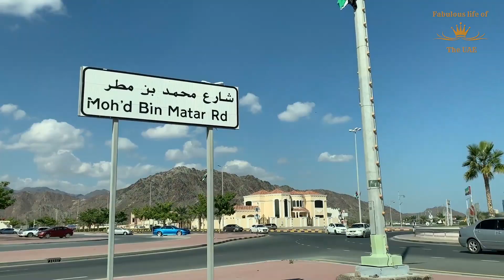Best Places to Visit in the UAE | Fabulous Life of the UAE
Welcome to the Fabulous Life of the UAE! In this video, we take you on a tour of the best places to visit in the United Arab Emirates. From the bustling metropolis of Dubai to the tranquil beaches of Abu Dhabi, we showcase the must-see sights and hidden gems that make the UAE such a unique and captivating destination. Whether you're planning a visit or just curious about this fascinating country, this video is packed with tips and recommendations for your next trip. From stunning architecture and world-class shopping to breathtaking natural landscapes and rich culture, the UAE has something for everyone.